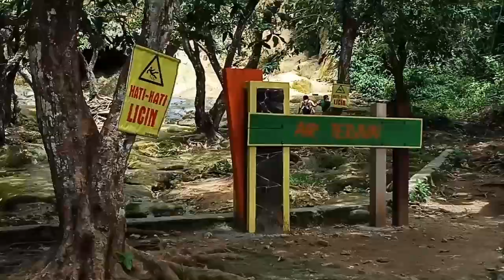Air Terjun Pantai Pelang Trenggalek, ternyata disini juga dibuat untuk ritual mistis juga!!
Kali ini kita ada di pantai pelang trenggalek
Sayangnya saat kesini kondisi air terjun nya gak begitu banyak air nya
Jadi kita hanya bisa rekam sungai nya saja
Untung nya pemandangan sungai nya tidak mengecewakan, jadi bisa mengobati kekecewaan karna air terjun yang tidak mengalir deras